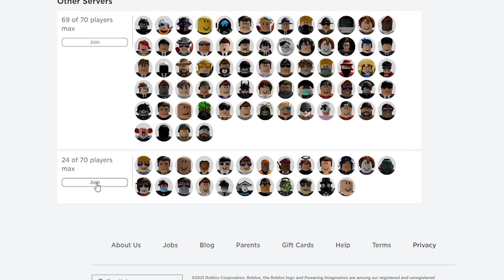Roblox trolling but I get others blamed for it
today I play Roblox army games and as always I do a little bit of trolling lol blah blah yeah I try to get other people blamed for my little roblox weasling and it works a little bit